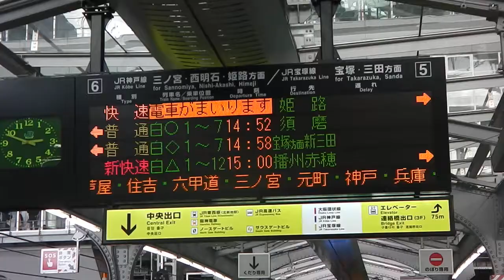大阪駅・221系＆223系併結のJR神戸線快速到着＆発車シーン（丹波路快速も）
Japan Railway Movie
JR Kobe Line and JR Takarazuka Line (Fukuchiyama Line)
Rapidservice and Tanbaji Rapidservice
221 series and 223 series
Osaka Station

JR西日本
大阪駅にて
JR神戸線（東海道線）快速の発車シーン
221系と223系の併結でした。

と思ったら

JR宝塚線（福知山線）ホームから
223系の丹波路快速も